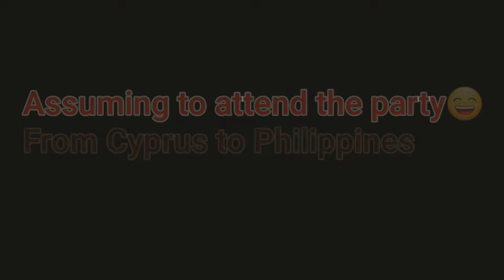MY UNICA HIJA'S 18TH BIRTHDAY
Hello mga babes!
Isa sa pinakamasakit na feelings ng isang ofw ay ang mamissed ang pinakaimportanteng okasyon sa bawat miyembro ng pamilya. 8 Years na rin akong wala sa tabi nila. pero salamat sa social media dahil malayo man malapit din..hehe!

I keep uploading videos, just for the memories to remember.😊😉